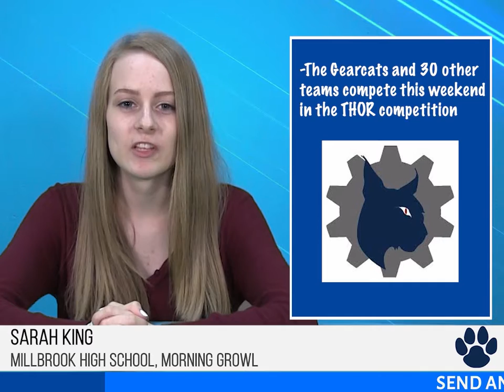MG 10 26 17